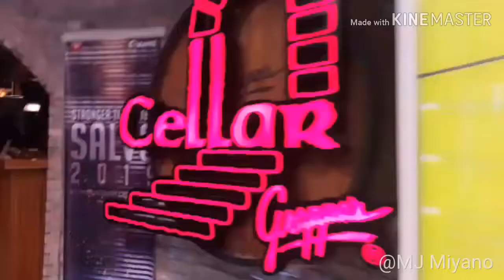SANTE BARLEY INTERNATIONAL - SALVO in Hong Kong 2019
SALVO is where all the business owners of sante barley international base here in Hong Kong gathered together for a celebration together with the CEO and other top earners of the company.

We have parties and giving away gifts and etc. & just a big celebration for everyone , any BUSINESS owners can bring a guest and have fun together.

Philippines has there SALVO event too and it's much more grant.